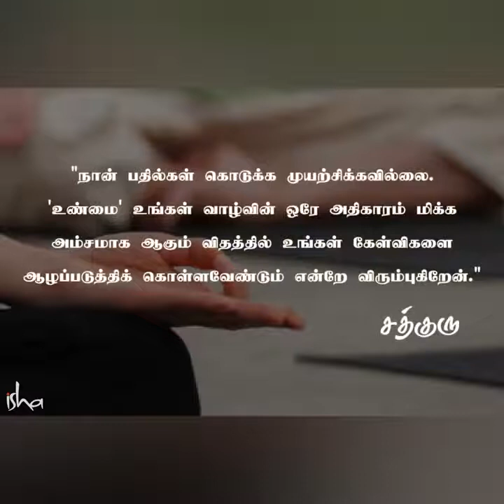சாதனாவை பதில் |Sadhguru vision